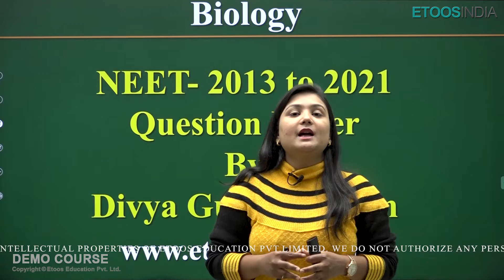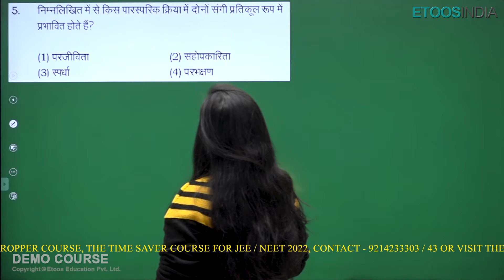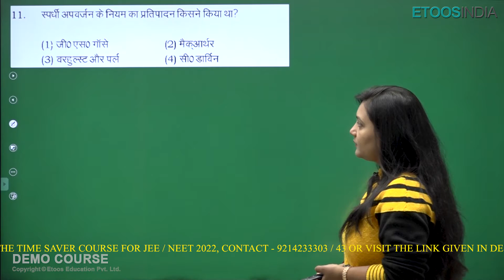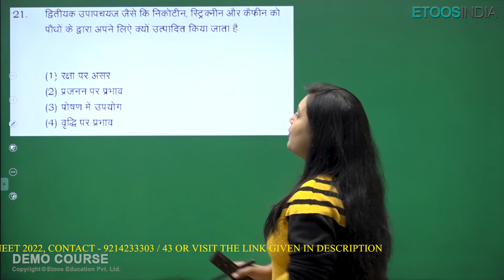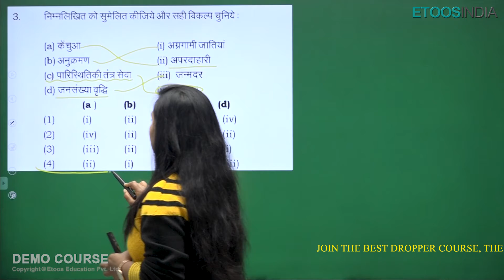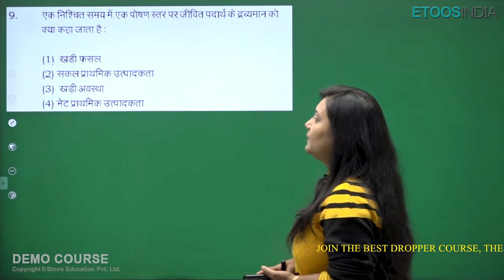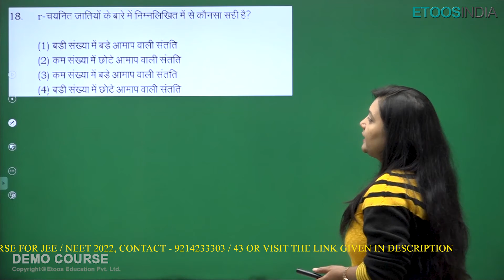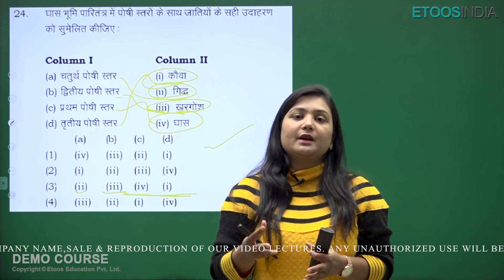पारिस्थितिकी Part 4: Important Question Series for NEET Biology 2022 | DG Ma'am | Etoosindia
1. The brilliant minds come to assist you in your preparation
2. All the topics are explained vividly
3. You are at the comfort of your home, choose your place of learning
4. The faculties share excellent tips and tricks via the video lectures
5. An affordable mode of learning